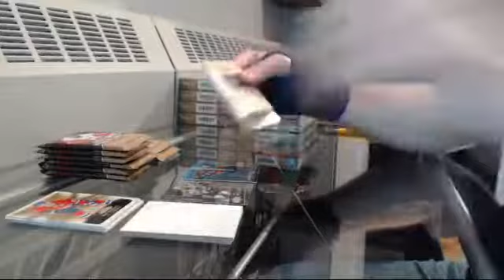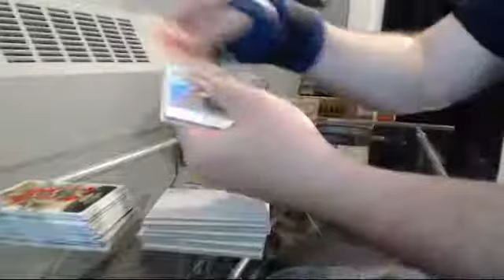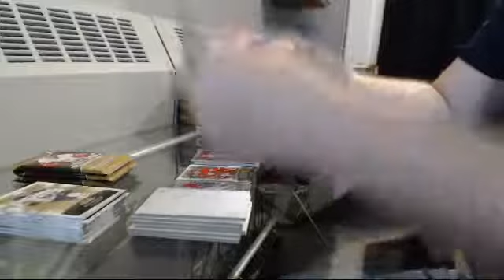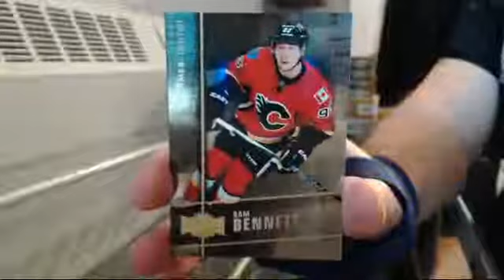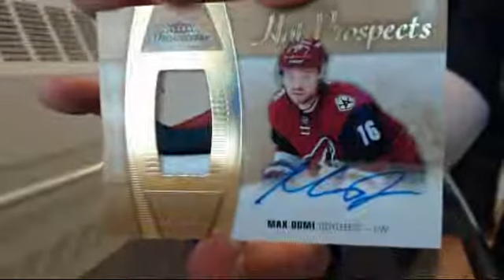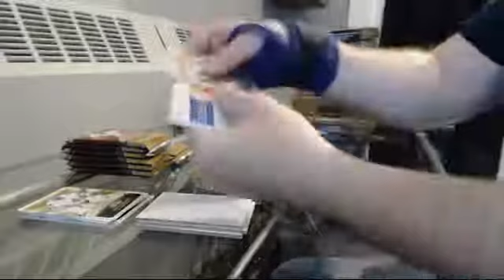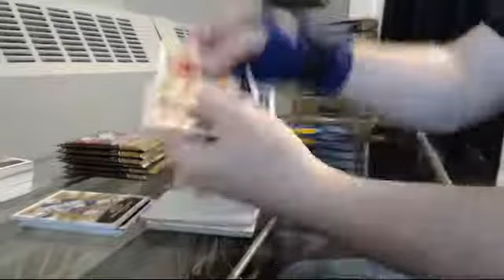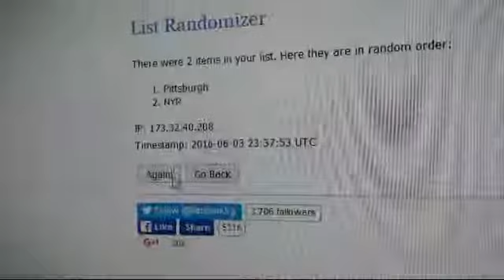The Great One Break #4 (Showcase)